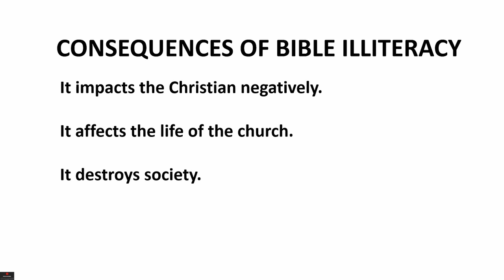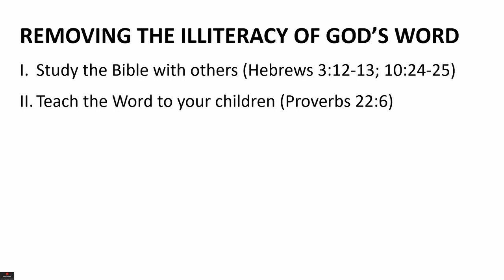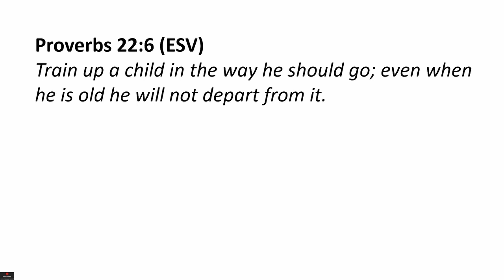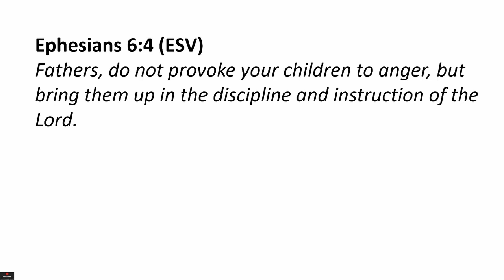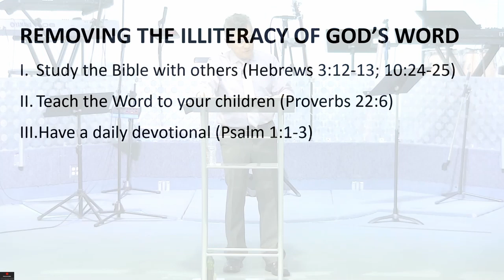Rebuilding God's Altar: REMOVING THE ILLITERACY OF GOD'S WORD